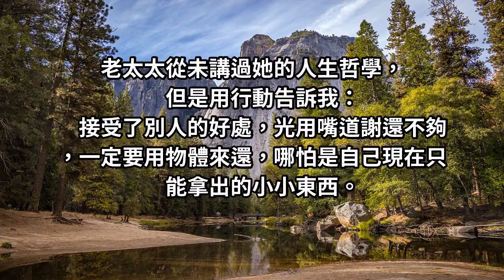日本當地有錢老太太用行動告訴我的人生哲學：接受別人好處光用嘴道謝還不夠 (一生受用)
我很幸運，房東碰巧是有錢人。
他們有多富有我不便講，
也不可能知道具體詳情。